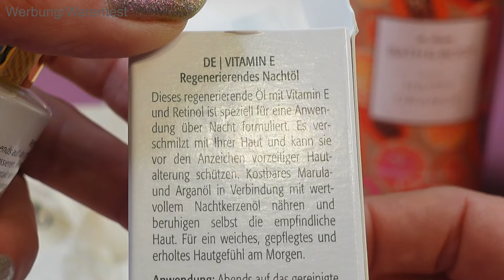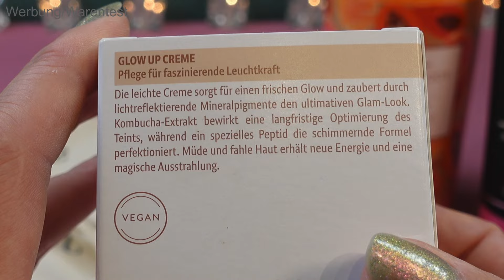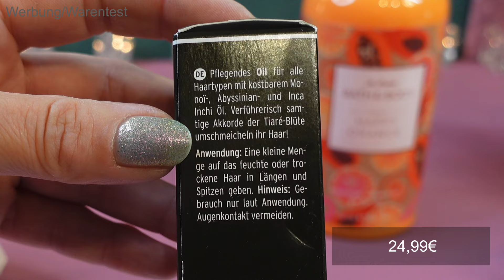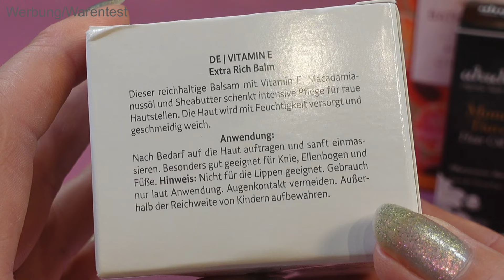RUNDE 2: NICHT das Geld wert?!🫣| Asambeauty WUNDERTÜTE August 2024 | Doppelunboxing !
Wie unterscheidet sich die asambeauty wundertüte im Monat August 2024 je nachdem zu welchem Zeitpunkt sie bestellt wird. Gibt es gravierende Abweichungen? Nach dem Unboxen von 2 asambeauty WUNDERTÜTEN gleich nach dem Release, jetzt eine weitere Bestellung kurz bevor die Aktion offline ging. Wir unboxen gleich wieder 2 asambeauty WUNDERTÜTEN und es gibt nicht nur Duplikate, sondern auch andere Auffälligkeiten! Viel Spaß mit dem Video!

Der Inhalt dieses Videos spiegelt ausschließlich meine persönliche Meinung und Empfinden als Endverbraucher wider.
Lieben Dank fürs Zuschauen!

Hier könnt Ihr Kontakt mit mir aufnehmen:
Postanschrift:
S. M.-Espinosa, Postfach 1123, 74349 Besigheim
Pakete:
S. M.-Espinosa, 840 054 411, Packstation 204, 74354 Besigheim